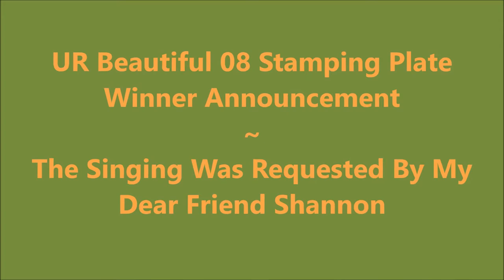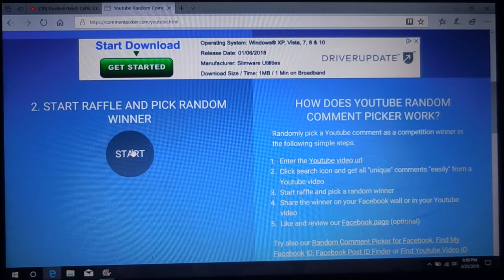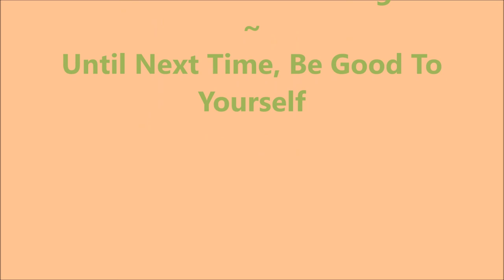UR Beautiful 08 Winner Announcement